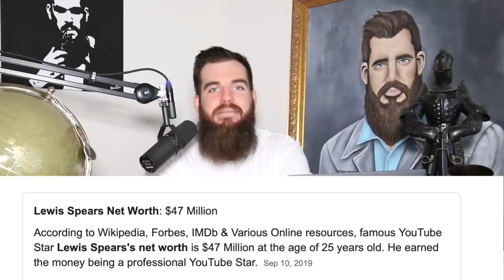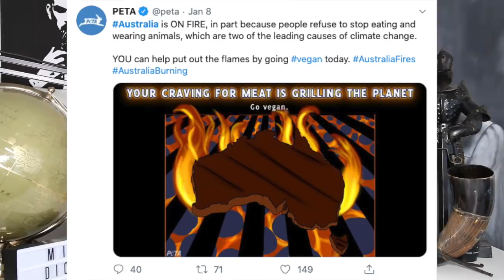Peta Attacks Australia, The Vegan Religion and My Estimated Net Worth